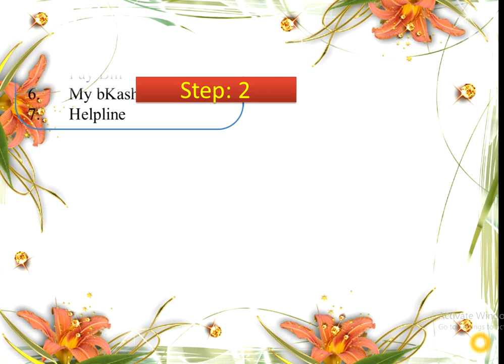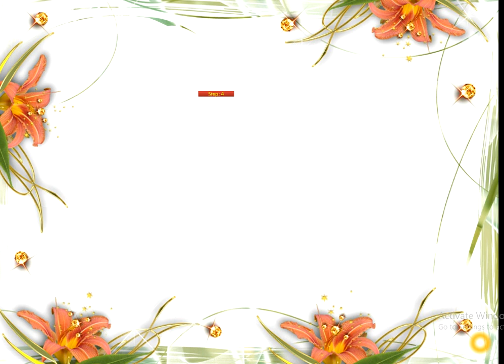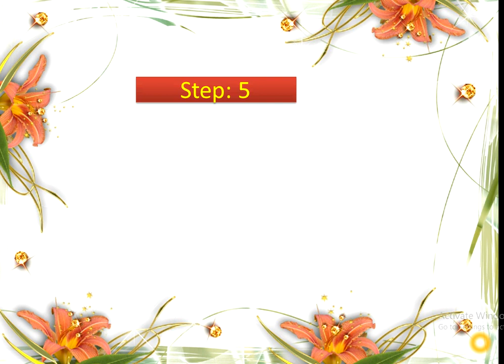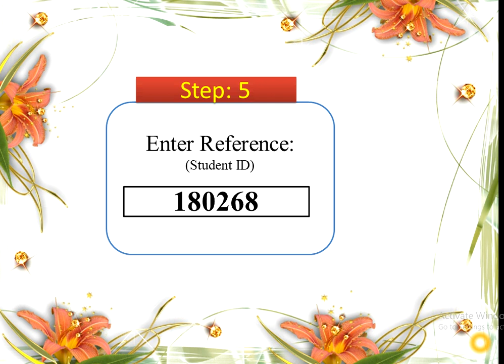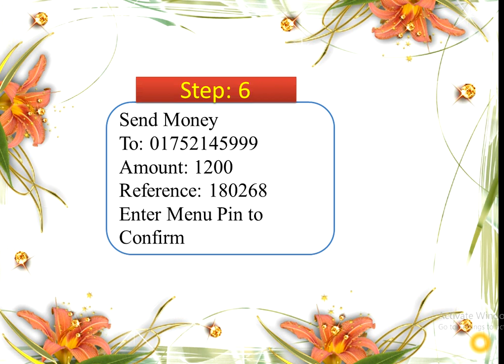বিকাশের মাধ্যমে নভেলটি স্কুল অ্যান্ড কলেজের টিউশন ফি পরিশোধের নিয়ম: